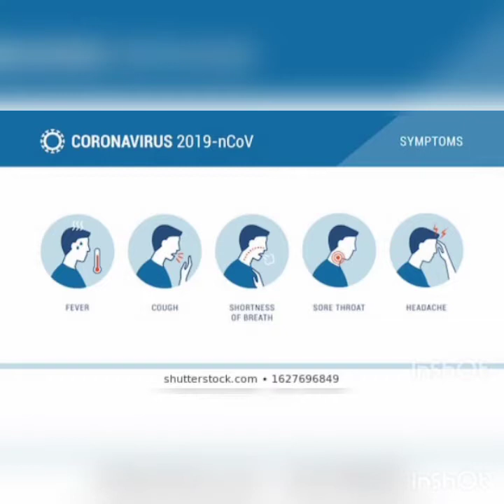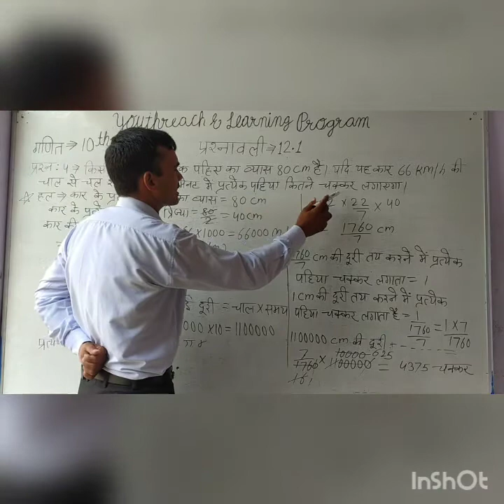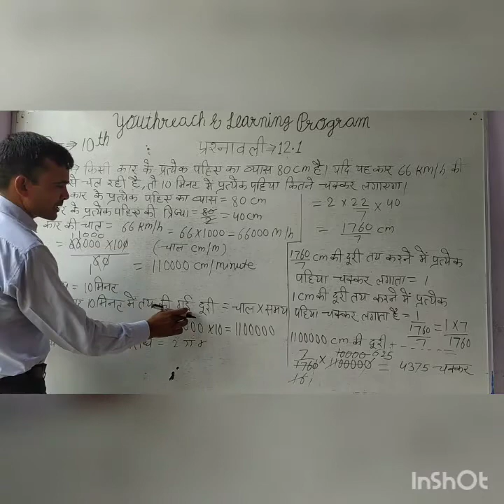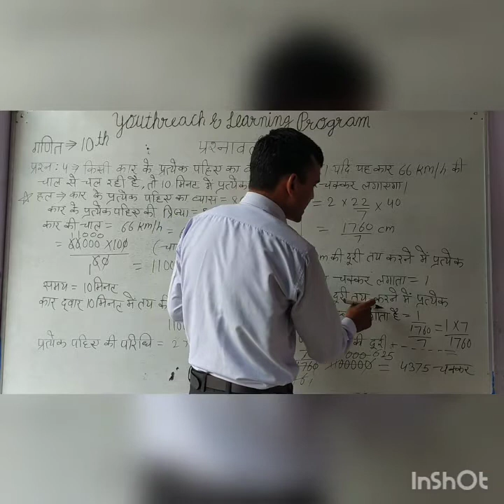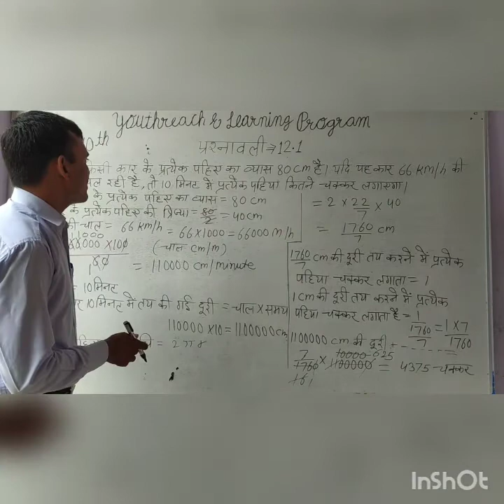Chapter-12th, exercise 12.1,Q. -4, class-10th